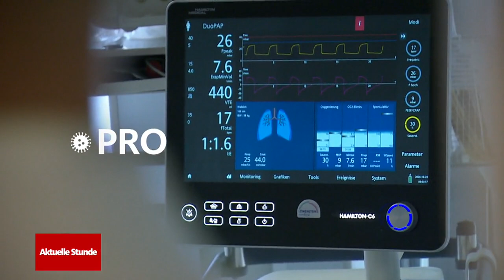Neue Corona-Regeln auch in NRW: Sind wir damit auf dem richtigen Weg? | WDR Aktuelle Stunde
Die neuen Corona-Regeln in NRW sind nun in Kraft: Fast überall gilt jetzt 2G+ und die Maskenpflicht wurde ausgeweitet. Solche und ähnliche Regeln gelten in ganz Deutschland. Da fragen sich viele: Nützt das alles überhaupt was oder sind wir in Deutschland vielleicht übervorsichtig?

Grund ist, dass wir hier gar nicht viel besser dastehen als andere Länder, die deutlich weniger Maßnahmen gegen das Coronavirus ergreifen. Omikron hat aber andere Länder auch viel früher erreicht.

Bundesgesundheitsminister Karl Lauterbach (SPD) sagt jedenfalls, dass es für uns und vor allem für unser Gesundheitsamt sehr relevant sei, wie schnell sich Omikron ausbreite. Derzeit steigen die Zahlen, aber in den Krankenhäusern spiegelt sich dieses Infektionsgeschehen erst in etwa zwei Wochen wider.